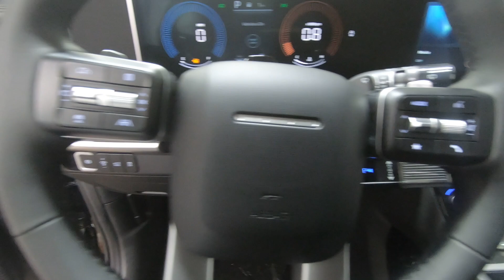New 2024 Hyundai SANTA FE SEL AWD SUV For Sale In Columbus, OH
Please visit Ricart Hyundai to view this New Phantom Black 2024 Hyundai SANTA FE SEL AWD for sale near Columbus, Ohio.

Stock #: HTR2128

Description:
2024 Hyundai SANTA FE SEL AWD
Choose Ricart for an incredible deal on this Hyundai SANTA FE SEL AWD for sale in Columbus, OH. The model is equipped with a 2.5 L engine, 8-Speed Auto-Shift Manual w/OD transmission, and is finished in Black paint. No matter what you're looking for in a vehicle, you can be sure that our sales department will help you find the perfect model for your life. Our finance experts are prepared to help you find the lease or finance program that works best for you. We're located at 4255 S Hamilton Road in Groveport, OH 43125, just a short trip away from Columbus, Central Ohio, and .